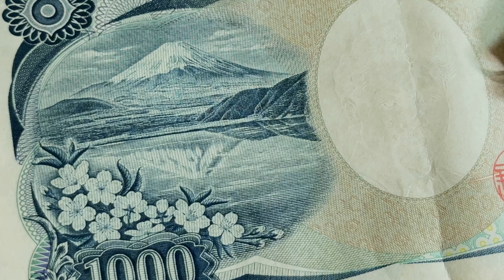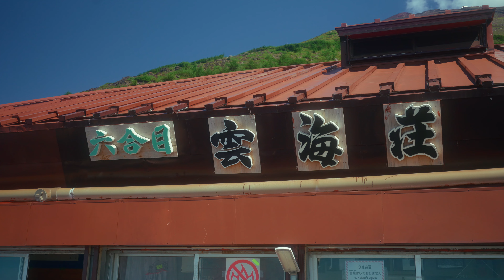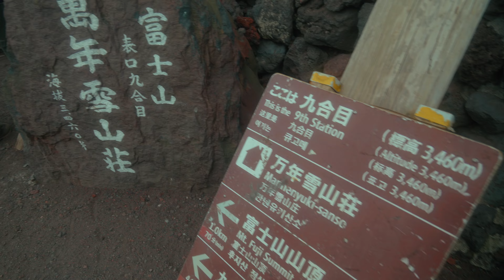unforgettable experience.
僕の夏休み - This summer, my friend Bingen and I took a break from our Japanese language school to embark on an unforgettable journey to Mt. Fuji before the hiking season ends.

We rented a car and first drove to Odawara, where we explored the historic Odawara Castle, known for its impressive architecture and beautiful gardens. Next, we headed to Hakone, where we visited the stunning Hakone Shrine and took a scenic cable car ride up Hakone Mountain. From the summit, we were treated to breathtaking views of Lake Hakone and the shrine atop the mountain, with Mt. Fuji looming majestically in the background.

Our adventure continued at the Mishima Skywalk, Japan's longest pedestrian suspension bridge, offering panoramic views of the landscape. After soaking in the sights, we made our way to Motosu Lake, where we camped for 2 nights, waking up to Japans most beautiful scenery.

We also explored the other lakes surrounding Mt. Fuji, each providing a unique perspective of this iconic mountain. Finally, we geared up and prepared to hike Mt. Fuji itself, eager to experience its beauty up close!

Aves - Bridges
Nuer Self- Hazy Sky
Louis Island - Run Away With Me
Chariots - Climbing